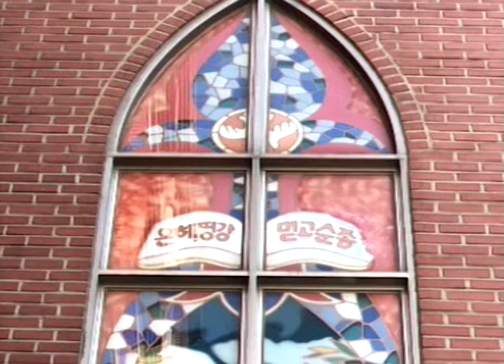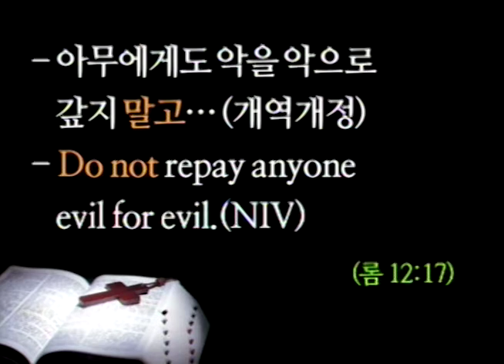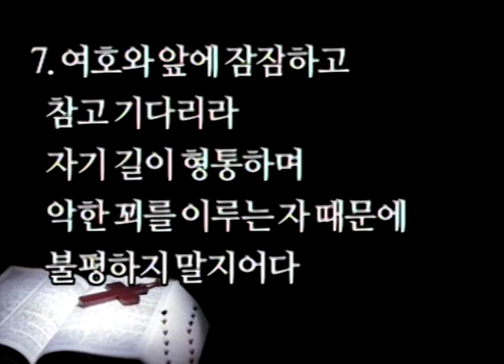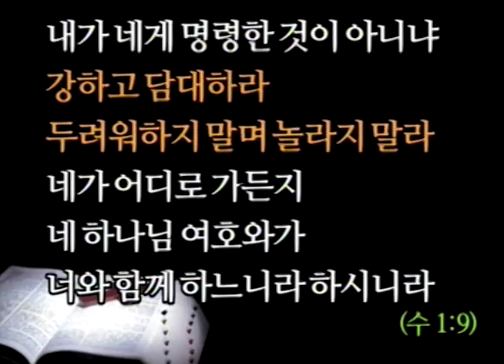고신일 목사-이기라